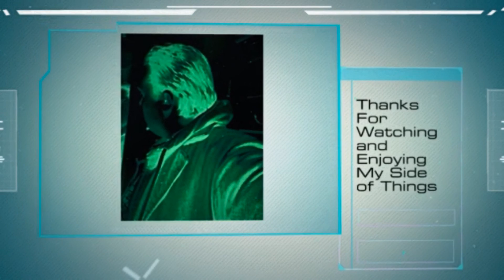WWE Halloween Havoc Custom Theme and Poster - Disturbed (Who Taught You How To Hate)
This is if WWE would replace Hell in a Cell with this PPV instead.